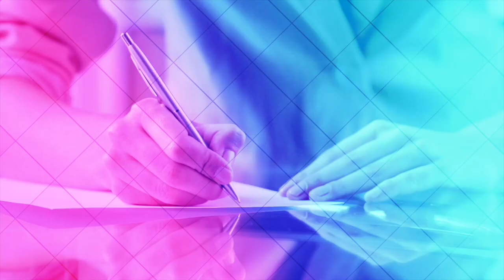DESPRE VORBE ȘI CUVINTE: DESPRE ÎNVĂTĂTOR - realizator - prof. dr. pr. Leonardo Atudorei